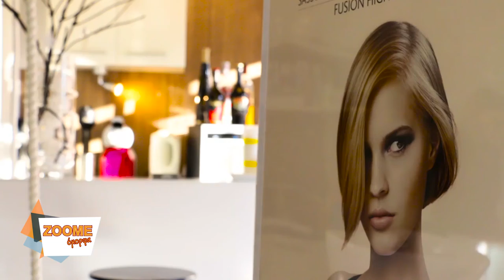Deva by Giorgos Kardatos στην Ελευσίνα...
Μαθαίνουμε την τάση της Μόδας για το 2017 από τον Γιώργο Καρδάτο.